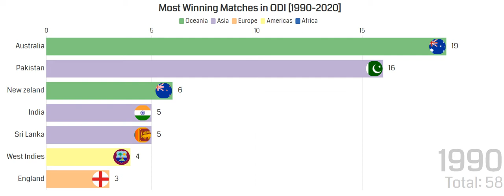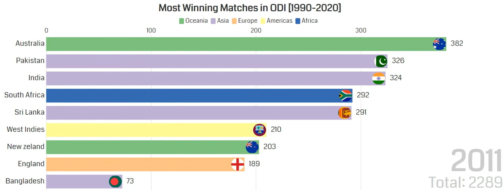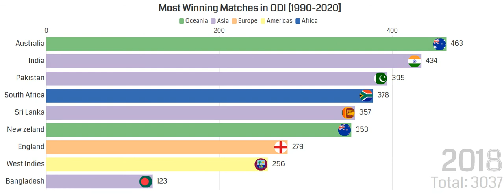Most Winning Matches Team in ODIs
Hello well come to my channel.
This short video is related to the sports which is cricket and it is cricket lovers.In this video i talk about the most winning matches in one day international matches from 1990 to till now.
After so many research i am applicable to make this type of video for cricket lovers.
i hope you enjoy it. Most Winning Matches Team in ODI.